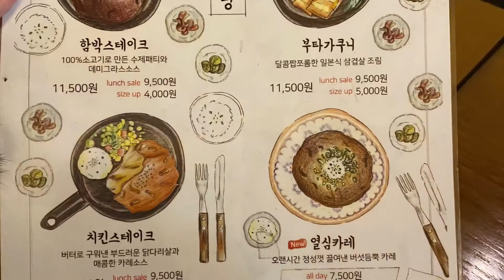신사역 맛집 정갈한 집밥 전문점 열심식당